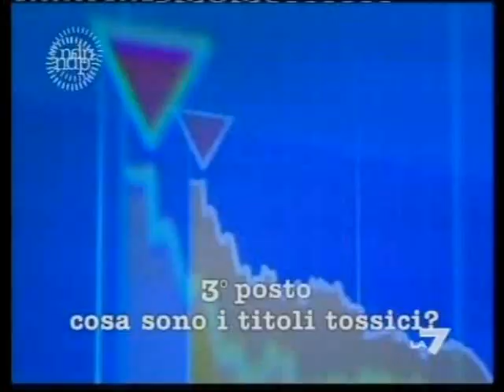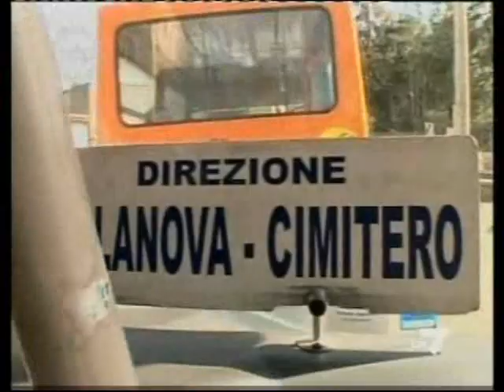La Corriera della Sera ad Ostia di Ivo Mej da Ndp La7 del 3 marzo 2009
Le migliori castronerie dell'anno e... una domanda particolare...